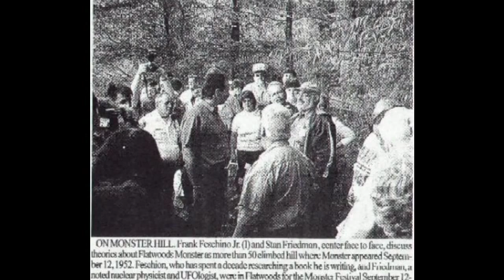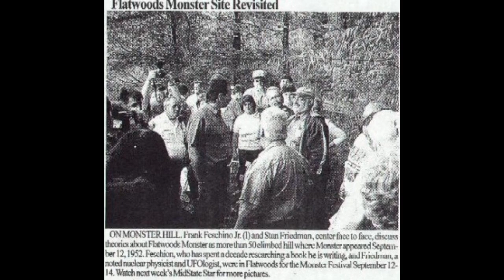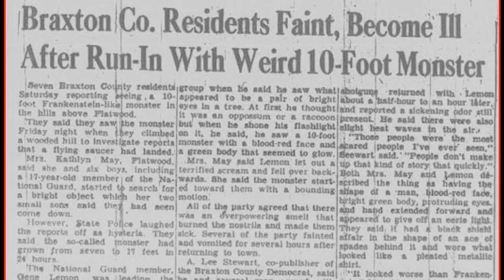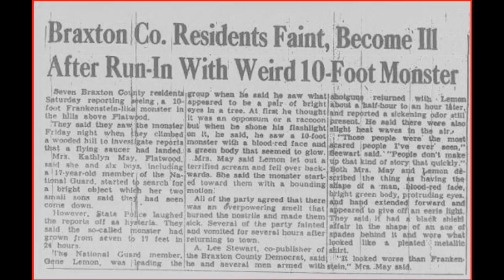Mythen und Legenden-Folge 22-Flatwood Monster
Am 12.September 1952, fanden 3 Jugendliche etwas seltsames im Wald.Sie hielten es für einen Flugzeug,aber es war was anderes.
Etwas,was sie noch nie in ihrem Leben gesehen haben.